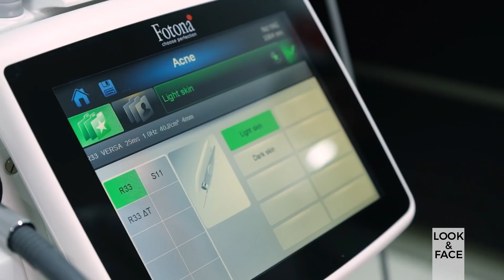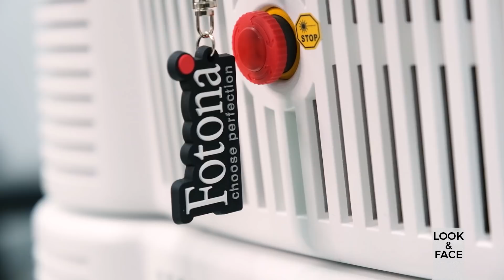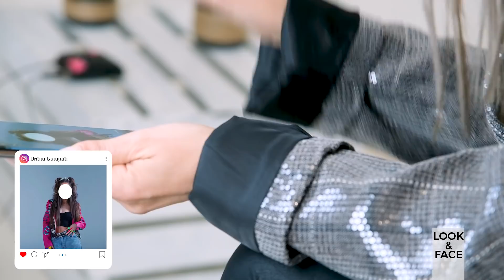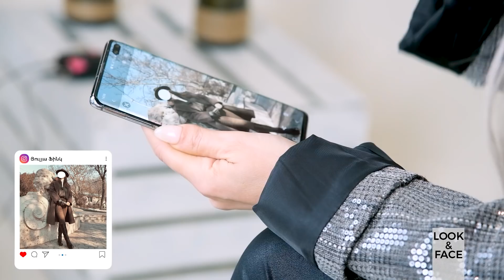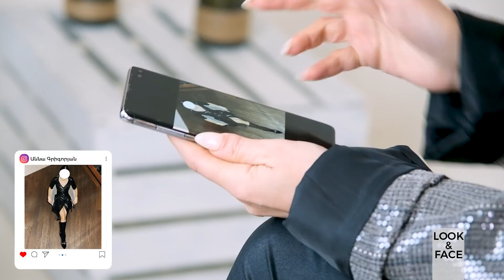Look&Face|Լուիզան` Հրանտ Թոխատյանի աբսուրդային թանկ նվերի,էսթետիկ միջամտությունների,չծերանալու մասին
Մեր ոճը մեր վերաբերմունքն է կյանքի հանդեպ։

Look&Face-ը մեր կյանքի ու հագուստի ոճի մասին է։ Բացահայտում ենք հայ հայտնիներին, ցույց ենք տալիս 10 հայ հայտնի մարդու լուսանկար, որոնց դեմքը հյուրը չի տեսնում և անկեղծ ասում է իր կարծիքը look-ի մասին։ Նաև առանձնացնում է հայկական շոու բիզնեսի 3 ամենաոճային մարդկանց իր կարծիքով։